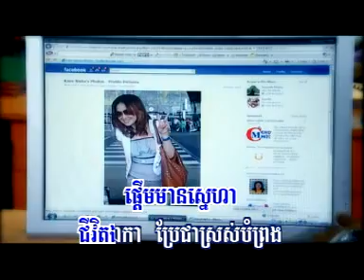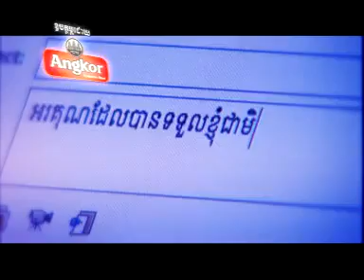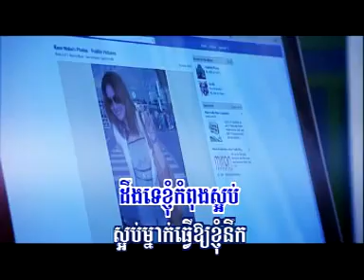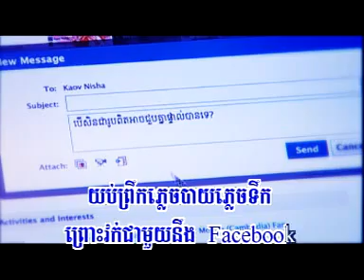ផ្តើមលេងFacebookផ្តើមមានស្នេហា BY Prep Sovath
ផ្តើមលេងFacebookផ្តើមមានស្នេហា BY Prep Sovath VCD VOL 121